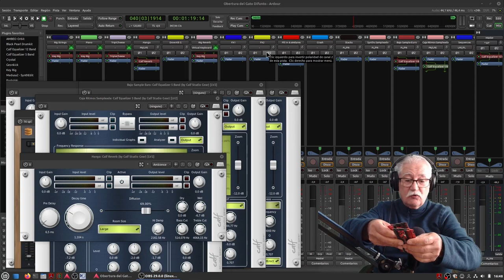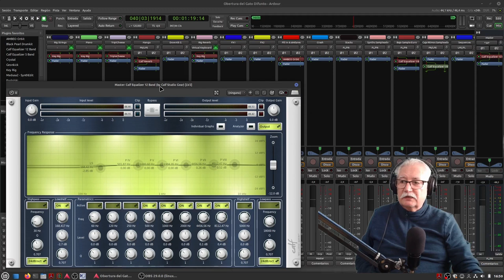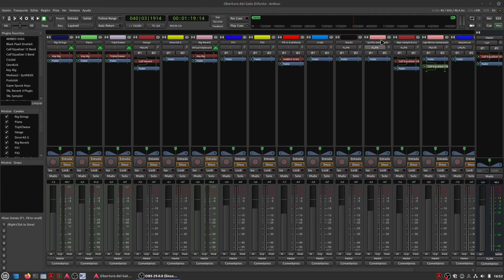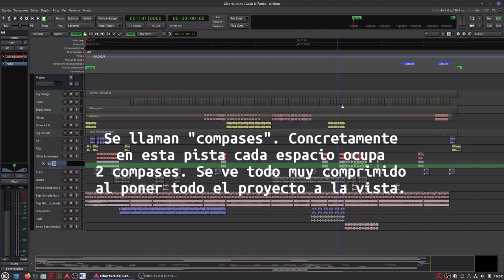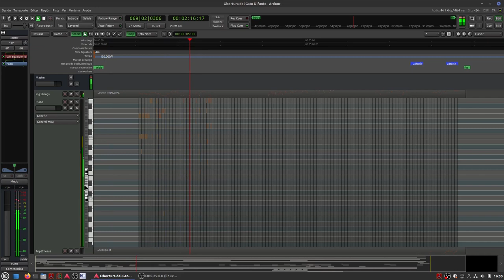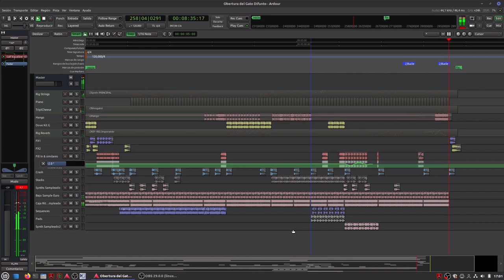1ª Compo con ARDOUR: "OBERTURA" de la Suite para un Gato Difunto. Estilo Techno.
Mejor usa auriculares en la parte musical.
Primera compo oficial realizada con ardour "Obertura". Música Techno, a pesar del título de la pieza y de su futuro álbum.
La tardanza se ha debido a que no solo tienes que realizar tu música, si no que luego has de "masterizar" y mezclar correctamente la composición, o sonará fatal. (ver @hispasonic )
Y cuando casi lo tenía, borré por confusión, parte del directorio de trabajo. Por suerte solo se borró parte del proyecto (no la maqueta ni el material), por lo que se volvió a la búsqueda de los sonidos idóneos y volver a masterizar.